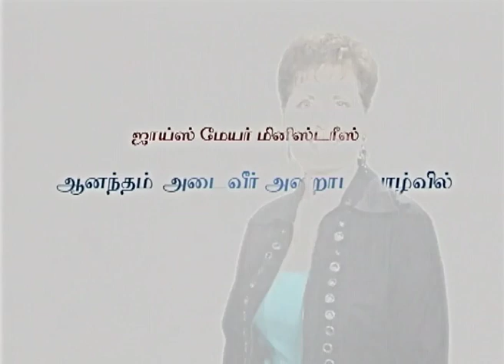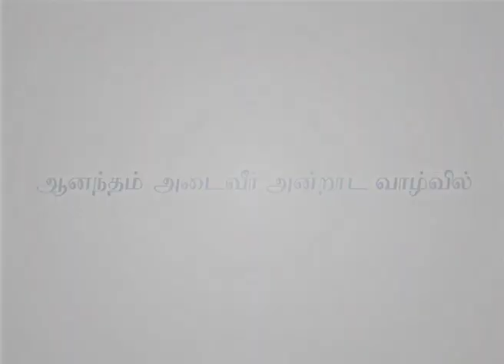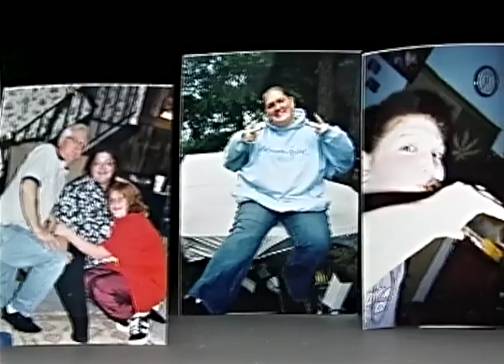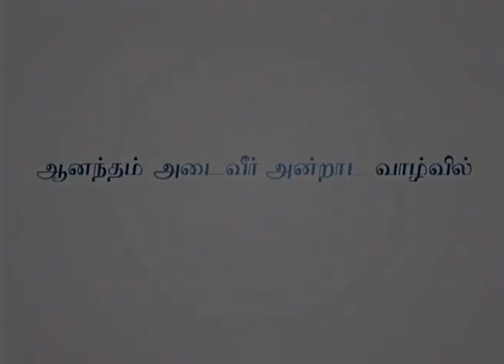லெஸ் மற்றும் லெஸ்லி பராட்'வுடன் ஜாய்ஸ் - Joyce With Les And Leslie Parrott Part 3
Joyce With  Les And Leslie Parrott  Tamil
லெஸ் மற்றும் லெஸ்லி பராட்'வுடன் ஜாய்ஸ்